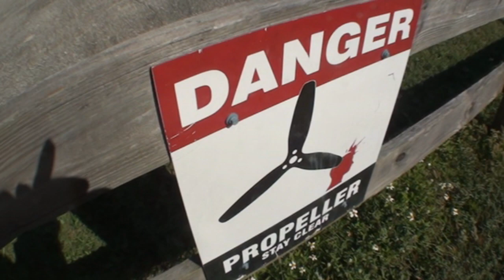Timothy Cooper 11 2 19